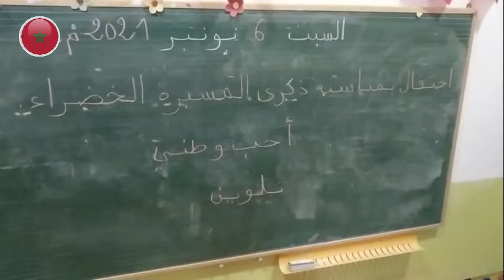أحب وطني التلوين بالفرشات / grande section / احتفالا بالمسيرة الخضراء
🔻حول الفيديو
من تأطير : ذ.نعيمة سعداوي 👩‍🏫👩‍🏫

🔻حول مؤسسة نوفيل أوريزون مكناس

نوفيل أريزون مؤسسة رائدة ، فتحت أبوابها في وجه المتعلمات والمتعلمين سنة 2017م / 2016م تحت رخصة ( 6/20/06/02)

شيدت على مساحة تقدر بـ 398 متر مربع . وتصل طاقتها الإستيعابية إلى 655 تلميذا

تقع هذه المؤسسة التي اتخذت كشعار لها " من أجل مدرسة الارتقاء بالفرد والمجتمع " بتجزئة طه قرب رياض الاسماعيلية أنسي وتجزئة ودادية أطلس الصحة